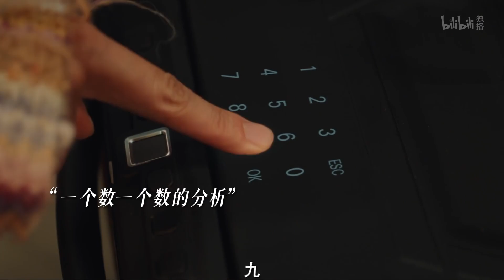⌛ 为找到老师遗物 竟通过九宫格猜出密码 《时光代理人》精彩看点⌚ | 真人剧 | 哔哩哔哩电视剧【哔哩哔哩精选 Bilibili Variety】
⌛⌚【简介】
程小时(蒋龙饰)自小因父母失踪，受到邻居开苓(ト冠今饰)一家的照顾，在经营照相馆时结识陆光(毕要珺 饰)，程小时和性格迴异的陆光拥有合作进入照片的特殊能
力，作为记者的乔苓获知两人能力后，也加入“时光代理人"委托小队，三人共同踏上帮助他人弥补遗憾，寻找真相，完成自我成长的奇幻旅途